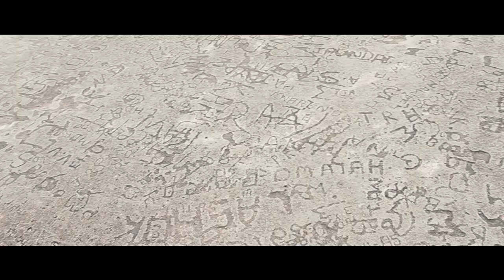Bhuvanagiri Fort | 2020 | Momo vlog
The Bhongir fort in Nalgonda district of Telangana is one such structure. It is a massive impregnable structure erected by Chalukya ruler,
:: this video is edited  by Hymavathi ::